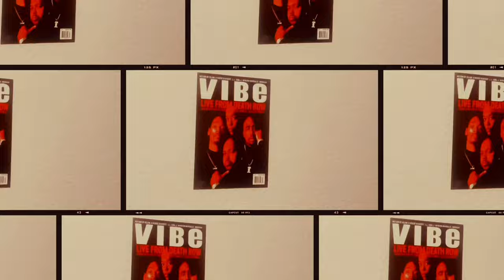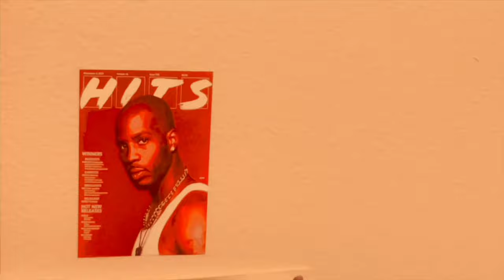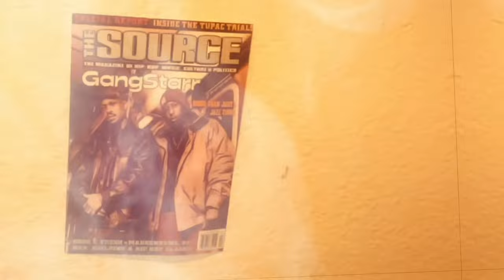Goche - In.dust.tree. [Official Video]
To be in the music industry or to not be.

The night before Halloween I had a dream but it was nothing like Dr Kings. I’m not an industry plant I planted the industry, I ran into
Some of the Heroes of Hip-Hop.

Cultural time has folded back on itself.
Build the future,  be in the present

In.dust.tree by Goche.

Directed by Vann Goche.

Credits
Kourtney Weaver Jones.
Hip-Hop.

Walkside Art Pictures & Recordings

Goche - Leave a Light on for me Available now